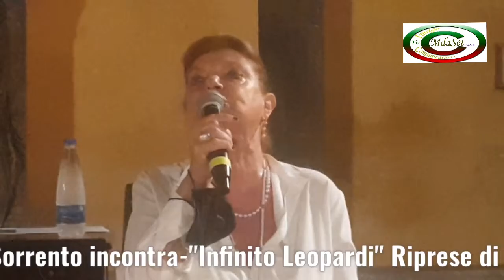Sorrento Incontra-Infinito Leopardi-Chiostro di San Francesco-parte 3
3 parte
Città di Sorrento, 16/9/2021 Chiostro di San Francesco Rassegna -Sorrento Incontra " Infinito Leopardi. "
Rassegna organizzata dal Comune di Sorrento in collaborazione con l'Istituto di Cultura Torquato Tasso .
Tema della serata " Conversazione letteraria sulle opere e il pensiero di GIACOMO LEOPARDI
Presentazione del volume " infinito Leopardi 3"

Dopo i saluti del Sindaco Avv. Massimo Coppola

Intervengono Prof. Carlo Di Lieto
Critico letterario. docente di Letteratura italiana presso l'università degli Studi Suor Orsola Benincasa di Napoli
Prof.ssaLorenza Rocco Scrittrice e saggista
Prof.Giuliano Santangelo saggista
Dott.Donato Sarno Storico e saggista
Dott.Agostino Ingenito Editore e moderatore
Al conclusione della conferenza a tutti gli intervenuti gli è stato conferito il diploma e l'attestato di Socio Onorario" dell'Istituto di Cultura Torquato Tasso

Contributi video sono caricati anche sul mio canale You Tube:
sorrento santagnello pianodisorrento massalubrense vicoequense Mostra meno
Pubblicato da Michele De Angelis  · r8Sc pohned  ·